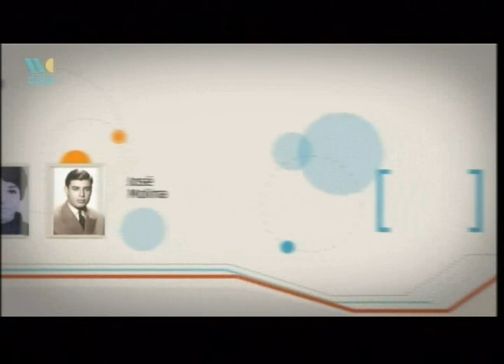Nietos, historias con identidad - Jorgelina Paula Molina Planas (1 de 2)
Cristina Isabel Planas, de Paraná, Entre Ríos, y José María Molina de Santa Fe, tuvieron a Jorgelina Paula el 5 de agosto de 1973 en Rosario. José fue asesinado mediante un fusilamiento el 12 de agosto de 1974 en la provincia de Catamarca y sus restos fueron entregados a sus familiares. El 15 de mayo de 1977 fue secuestrada Cristina en su domicilio de la localidad de Lanús. Junto a ella se encontraba la pequeña Jorgelina de cuatro años quien fue entregada al juzgado de menores de la jueza Delia Pons. La jueza Pons quien declaró estar convencida de que los padres de Jorgelina eran terroristas y que negaría la tenencia de los hijos de desaparecidos a sus familias. La pequeña fue internada en un hogar donde era visitada por un integrante de la Fuerza Aérea, quién poco tiempo después presentó a un matrimonio que deseaba obtener su guarda. Jorgelina fue dada en adopción plena en 1979 a la familia Sala.
En 1984 Jorgelina fue localizada por Abuelas de Plaza de Mayo. Tras la negativa de la familia adoptiva para que Jorgelina se reencuentre con su familia biológica, la joven comienza un recorrido personal que la conduce a su identidad.
Su madre permanece desaparecida.

La TV Pública presenta "Nietos, historias con Identidad", una serie de micros con relato de Víctor Hugo Morales en los que a través de testimonios de los protagonistas, se cuenta la historia de búsqueda de familiares de desaparecidos y de hijos de desaparecidos que recuperaron su identidad y fueron restituidos a sus familias. Además, se invita a todos aquellos jóvenes que tienen dudas sobre su identidad a acercarse a Abuelas de Plaza de Mayo.

Emitido el 14-08-12 por la TV Pública.